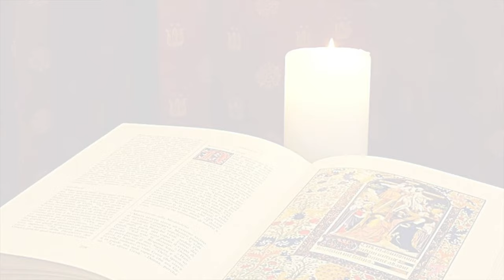La Buona Novella - Commento al Vangelo - Santa Famiglia di Nazareth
Commento al Vangelo di VENERDÌ 30 DICEMBRE 2022